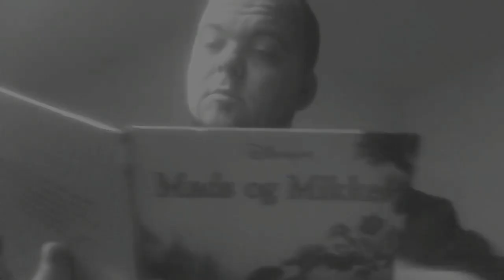[OMG] CWAZY SHIT YO!